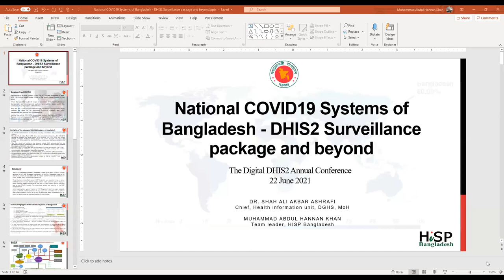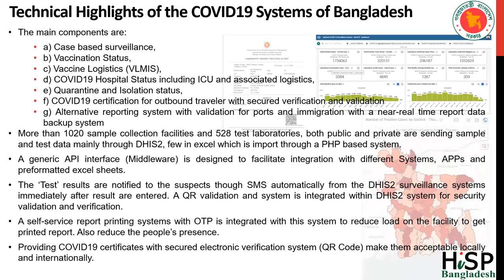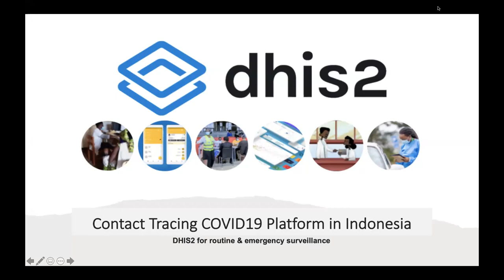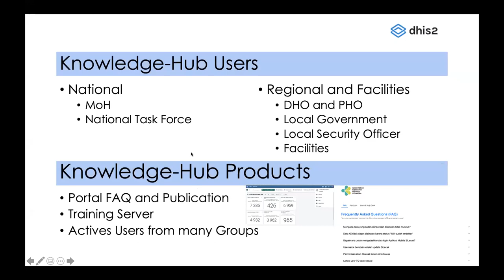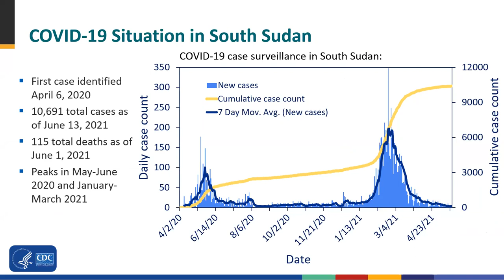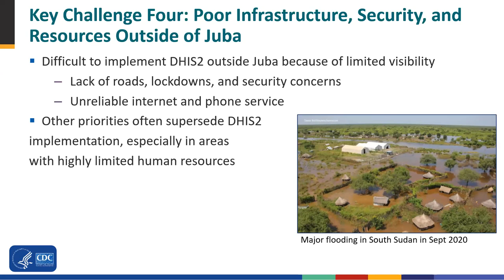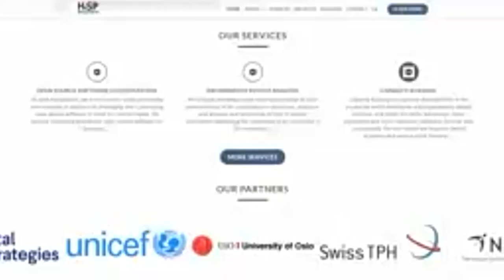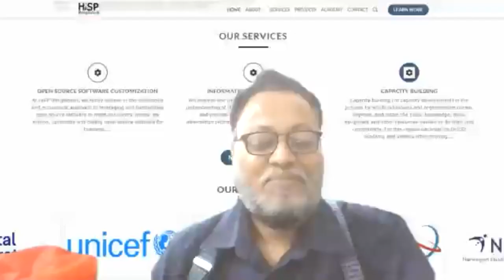Integrated DHIS2 platform for routine and emergency disease surveillance - DAC2021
In this recorded session from the 2021 DHIS2 Digital Annual Conference, presenters from Bangladesh, Indonesia and South Sudan share experiences around innovation and expansion of the DHIS2 platform in various country contexts to support emergency surveillance during the COVID-19 pandemic.

You can find more on Bangladesh's presentation the Community of Practice

You can find more on Syefira Salsabila's presentation on the Community of Practice

You can find more on Talya Shragai's presentation on the Community of Practice